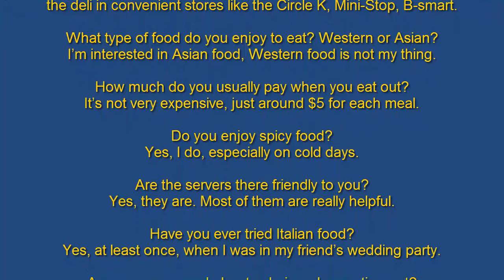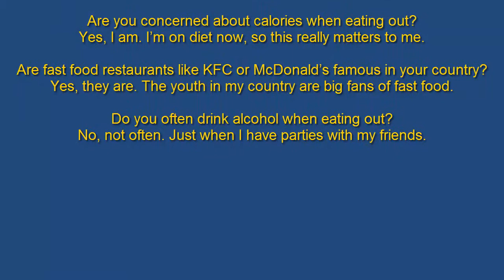Speak English Fluently Restaurant | How to learn English Language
30 Sec Mentor is a way to learn, know with fun many things.
Love to Share with united states, united kingdom, canada, australia, germany, switzerland
x